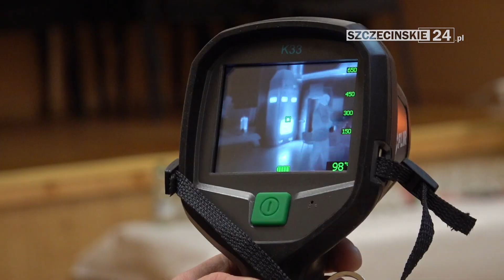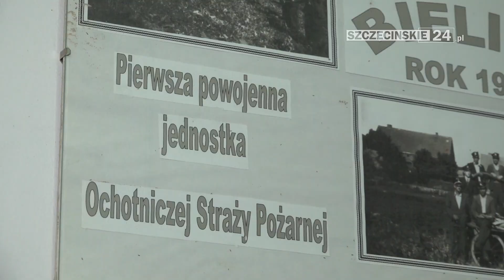"Na warunki gminne to są KOLOSALNE PIENIĄDZE" - dotacja dla OSP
Kolejna dotacja z Funduszu Sprawiedliwości dla Ochotniczych Straży Pożarnych w regionie🚒💰
💬"Na warunki gminne to KOLOSALNE PIENIĄDZE" - tak o dotacji w wysokości 40 tys. zł dla Ochotniczej Straży Pożarnej w Bielicach powiedział jej prezes Janusz Świercz 👨‍🚒
👉Dzięki przekazanym środkom strażacy dysponują już m.in detektorem wielogazowym i profesjonalną kamerą termowizyjną. Symboliczny czek na 40 tys. zł wręczył prezesowi OSP Bielice Dariusz Matecki - przewodniczący Solidarna Polska Zachodniopomorskie i Radny Miasta Szczecin.

tagi:
 Gmina Bielice Straż pożarna ochotnicza Fundusz Sprawiedliwości dotacja Dariusz Matecki Janusz Świercz Przemysław Golczyk Solidarna Polska